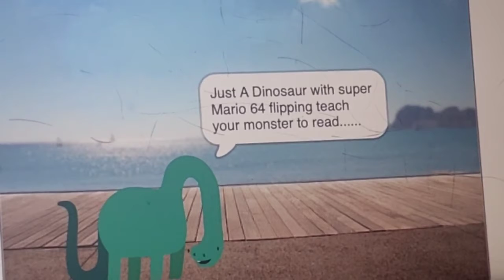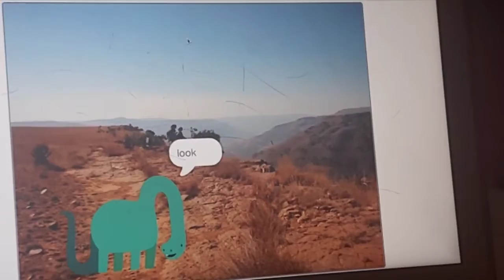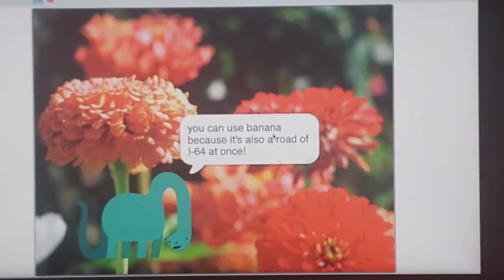64,400 Of Vigintmillisedeci38